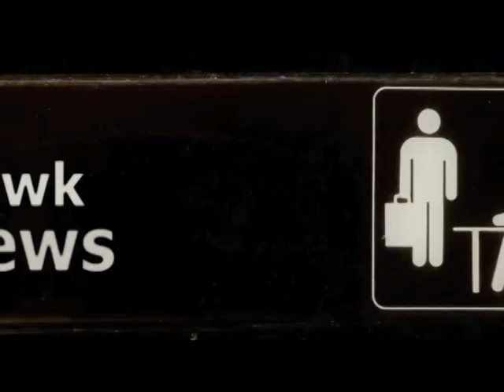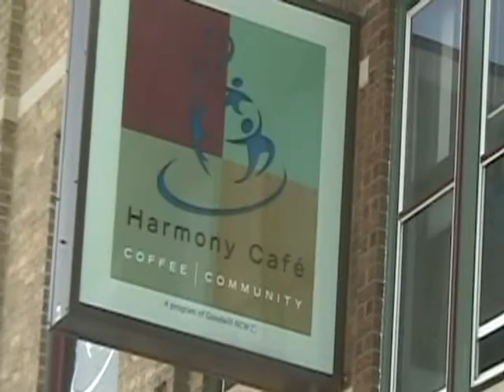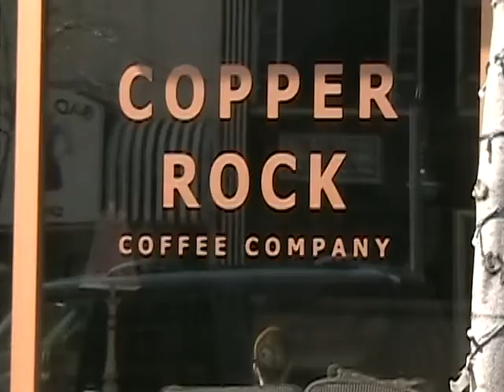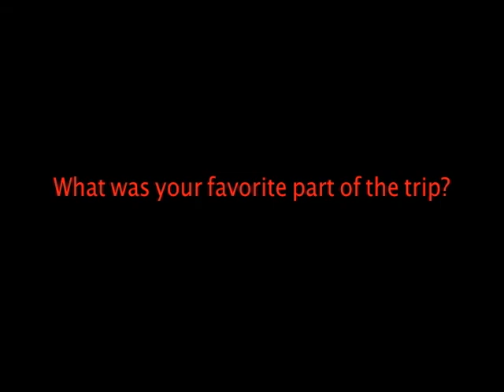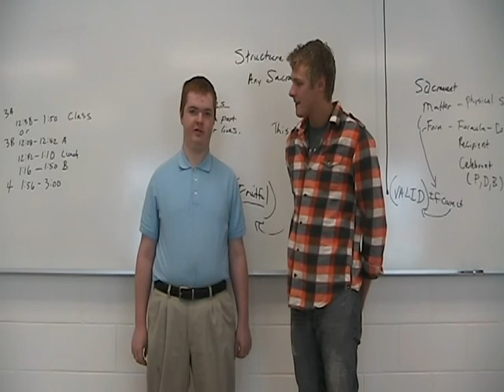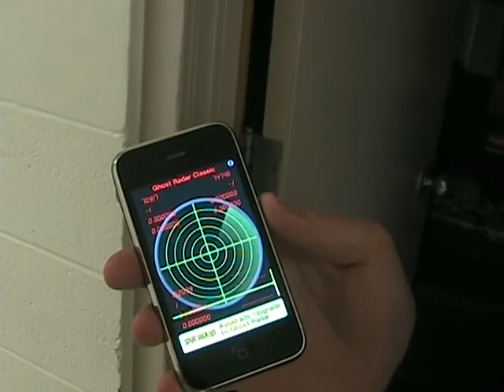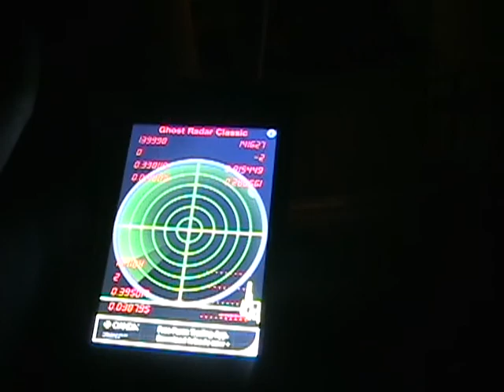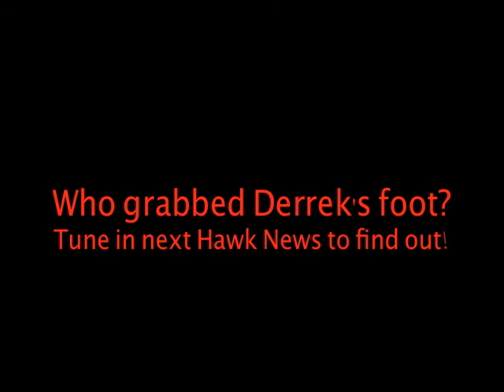Hawk News 2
the second hawk news of the 2011 school year